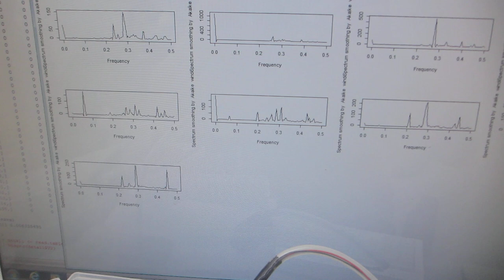樹脂容器を利用した、メガヘルツの超音波システムーー超音波発振制御技術の応用ーー（超音波システム研究所）